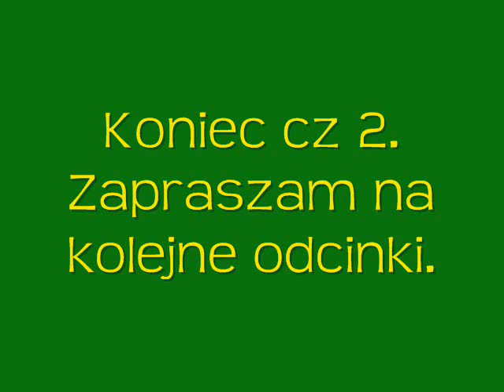Settlers 6 - moja mapa Happy Farmland II - vol. 2/3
CZYTAJ CAŁOŚĆ - Settlers 6 Rise of an Empire, gra dowolna na mapie zrobionej przeze mnie. Mapę nazwałem Happy Farmland II.